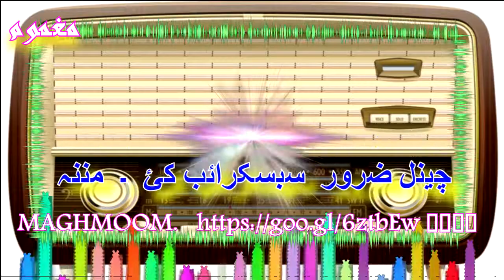PASHTO OLD SONG || BAGHY HARAM USTAD , # 9 .... PASHTOMUSIC.....💗🌷🎻🎤 .....PASHTO OLDSINGS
List of few videos to check out